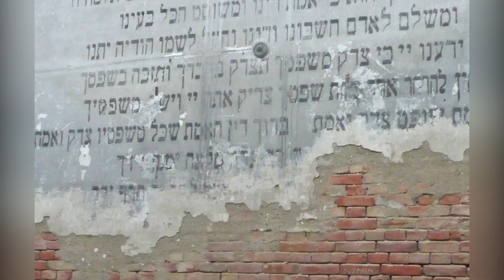ESJF restoration of pre-burial house at Chernivtsi Jewish Cemetery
ESJF Reconstruction and Restoration Project  at the Pre-Burial House at Chernivtsi (Czernowitz) Jewish Cemetery, Ukraine, 2017/18.